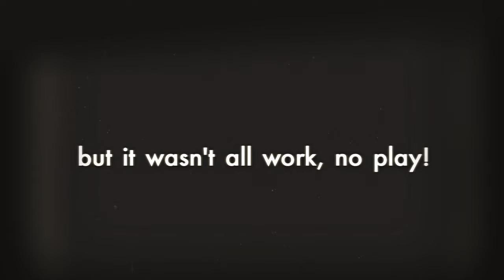Buckeye BBC takes Chicago!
Check out Pics from the Buckeye BBC Quarterly Conference in Chicago!